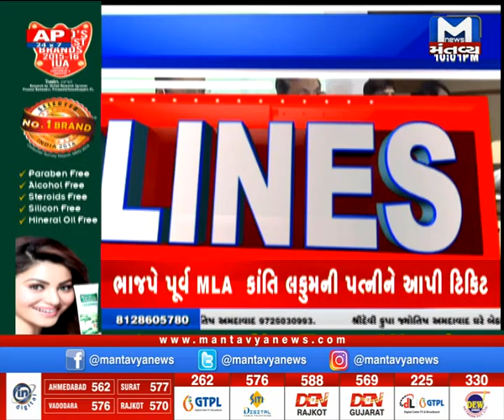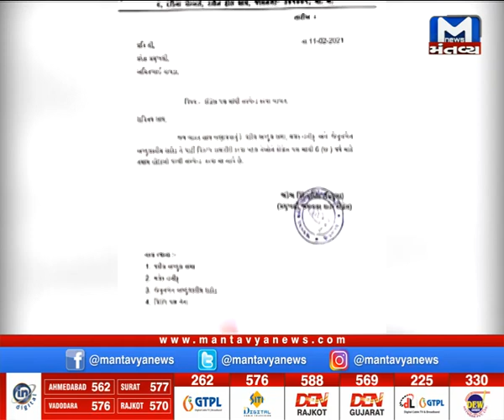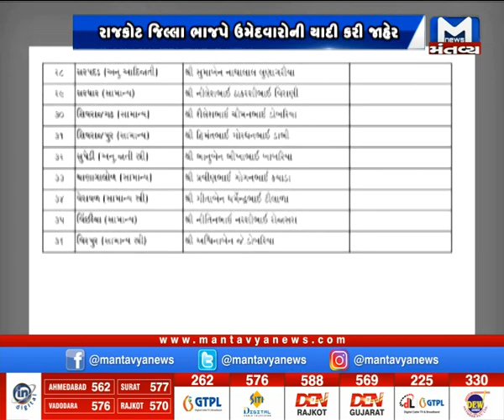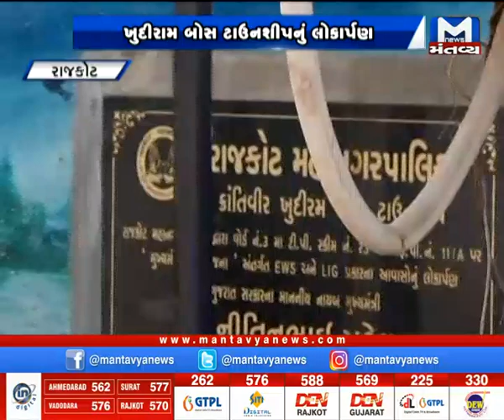Metro news (11/02/2021)